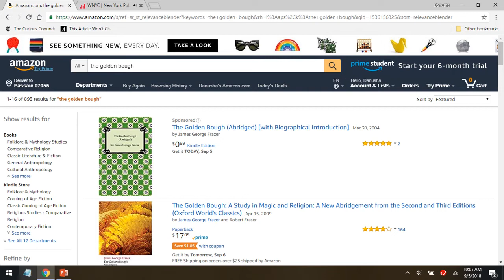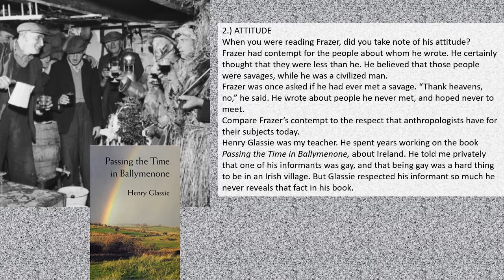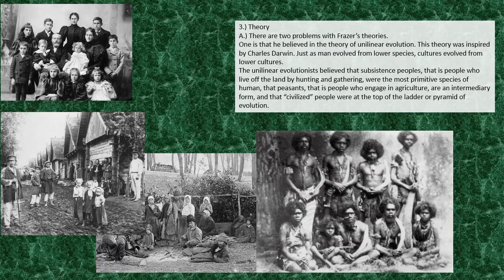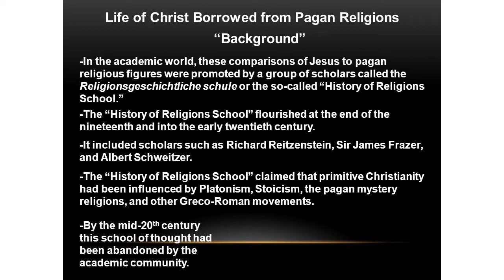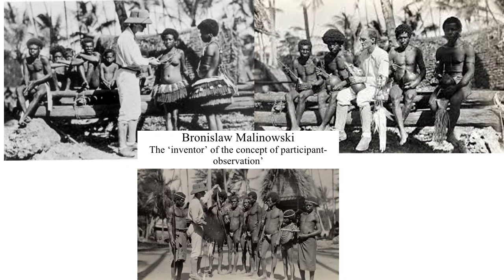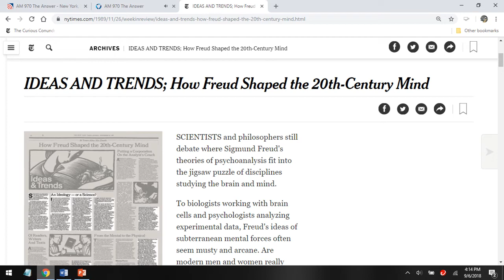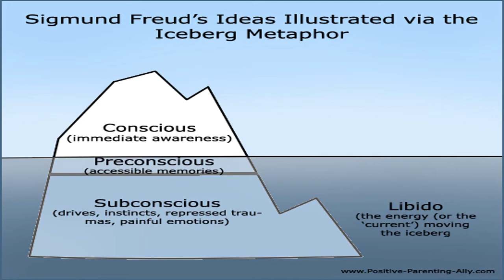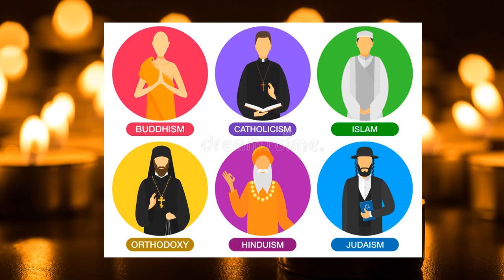Sir James Frazer and the Golden Bough, Sigmund Freud and Totem and Taboo